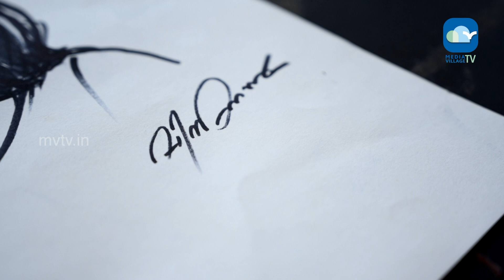VADYART || EPI 1 || MVTV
PROGRAM PRODUCER
VINU K JOHN

CAMERA
ARUN JOSE
GEO P JOHN

EDIT
REJITH TA

POSTER DESIGN
AJITH G

Asst. CAMERA
GANGA REJI
ALEENA TREESA

MODEL
ALKA MONAI